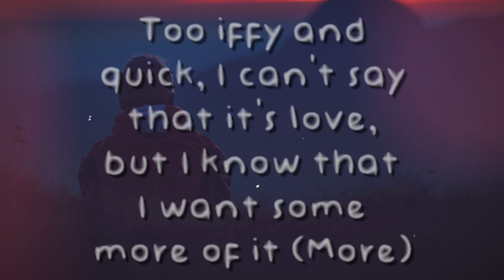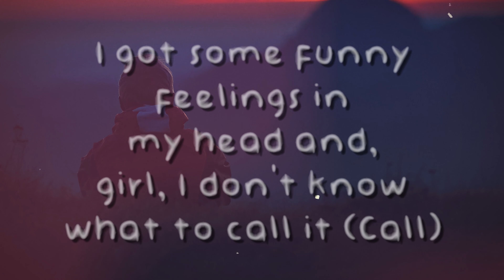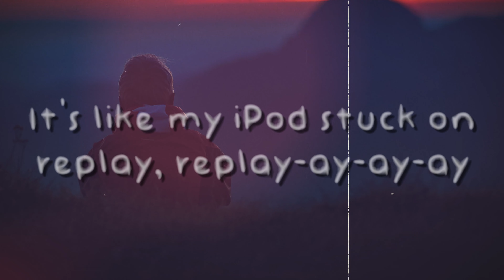In My Head - Lil Tjay (Lyrics)🏔